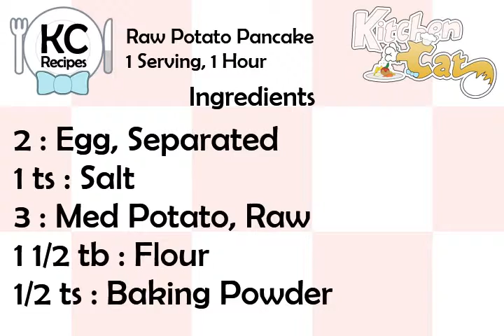Raw Potato Pancake - Kitchen Cat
★ Kitchen Cat ★ Raw Potato Pancake Recipe.
For this recipe you will need:
✰ ✰ ✰ ✰ ✰ INGREDIENTS ✰ ✰ ✰ ✰ ✰
2 : Egg, Separated
1 ts : Salt
3 : Med Potato, Raw
1 1/2 tb : Flour
1/2 ts : Baking Powder